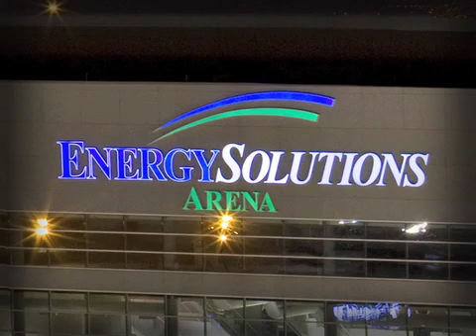What does EnergySolutions do in Utah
EnergySolutions is a full-service nuclear fuel cycle company that is committed to environmental protection, energy independence and a safe and growing industry. EnergySolutions maintains a dedication to environmental friendliness, solving the problems of global warming and energy dependence in addition to cleaning up the environmental consequences of the cold war.